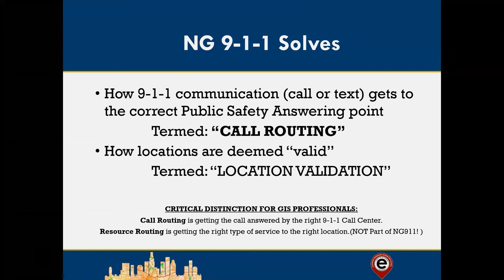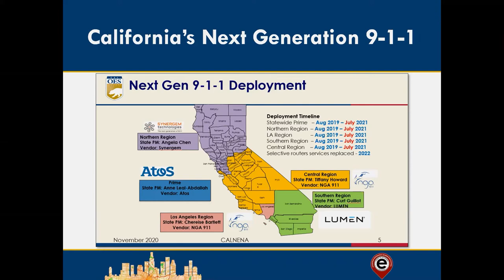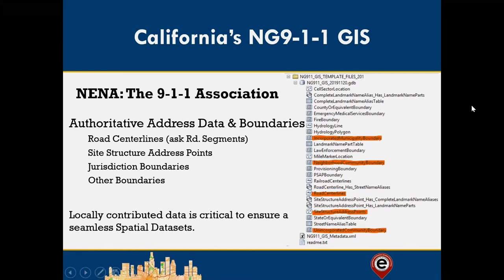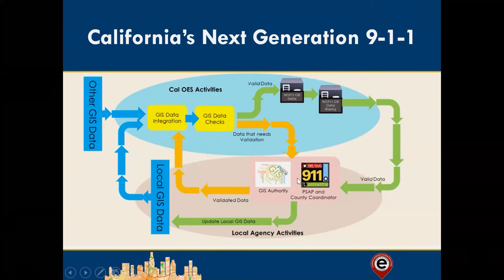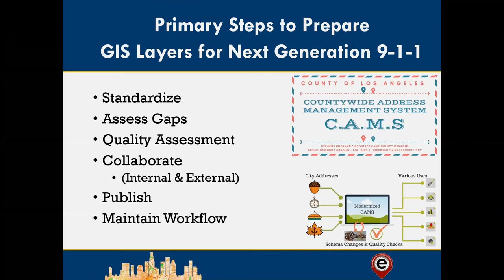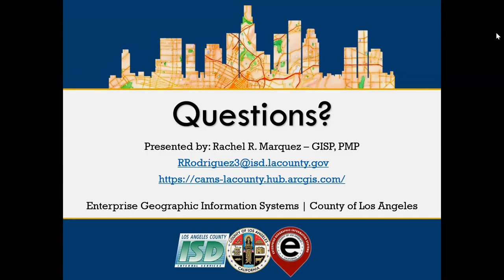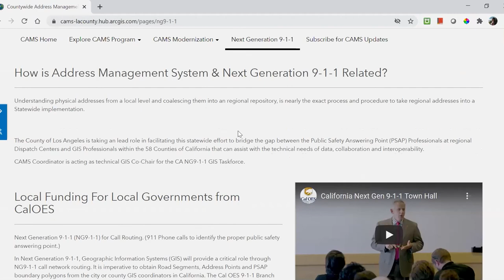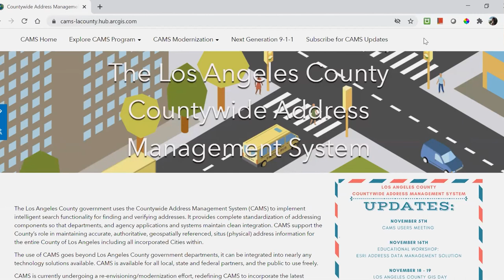(09) Rachel Marquez - Addresses and Next Generation 9-1-1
Management of address data is critical for Next Generation 9-1-1 (NG9-1-1). Location validation is a cornerstone to Next Generation 9-1-1 being able to support wired or wireless phone calls in addition to text messaging, photos, video, or automated sensors. Addressing authorities provide varying levels of quality and inconsistent availability of addressing related data.

Modernizing a countywide address management system (CAMS), complete with quality validations & topological rules to sufficiently & accurately support NG911 is critical in LA County, but the entire State of California.

Rachel Marquez is the County Address Coordinator at the Los Angeles County Internal Services Dept (ISD).